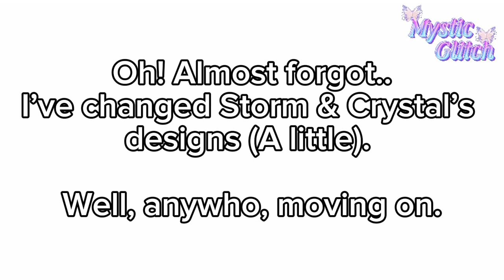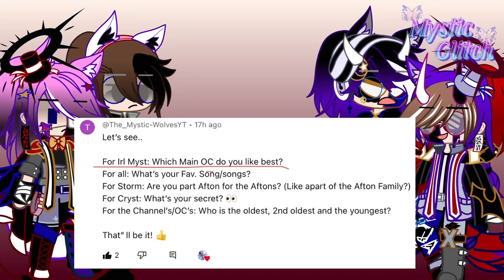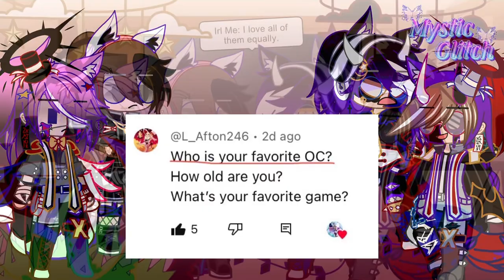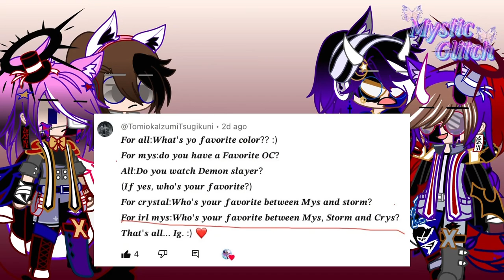The Channel’s/OC’s & Irl Creator Does ✨Q&A✨ // Gacha Club \\ Made by | Mystic Glitch 0-0